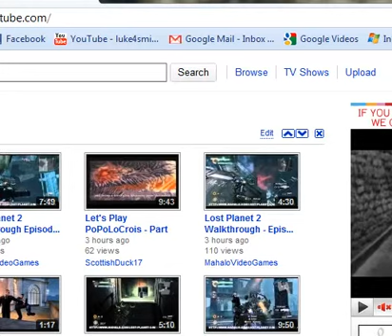50 Sub's SWEEEEEEEET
the name of the hack is Super Sunshine World hack by me